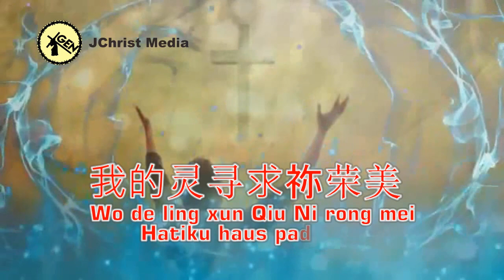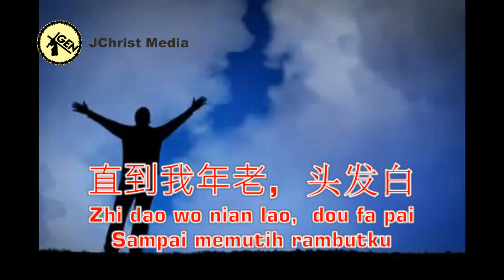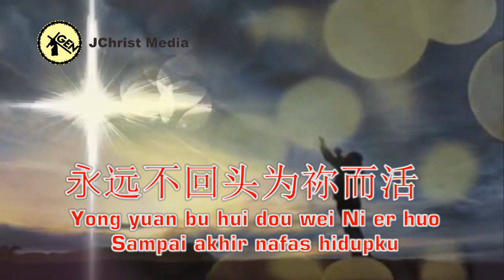Yesus Segalanya - Mandarin Version + Pinyin + Teks Bahasa Indonesia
Cover lagu dari album NDC Worship - Yesus Segalanya
dinyanyikan oleh bpk. Fendy Chow yang diiringi dengan keyboard oleh sdri. Yusi Telani